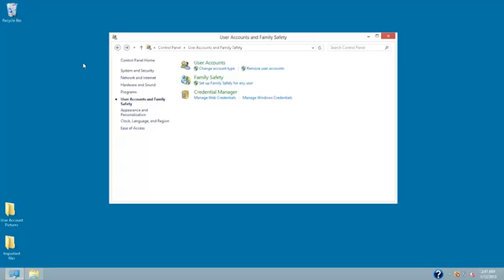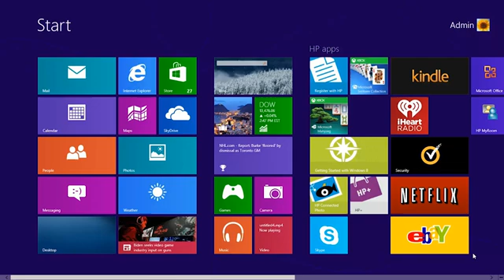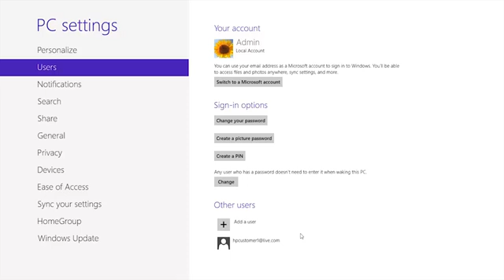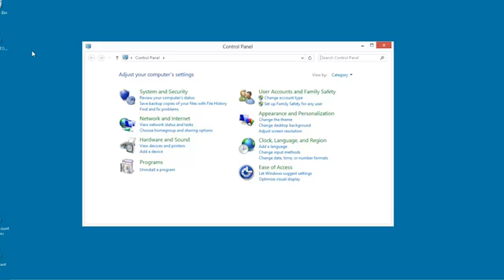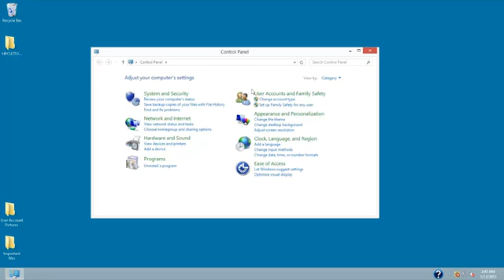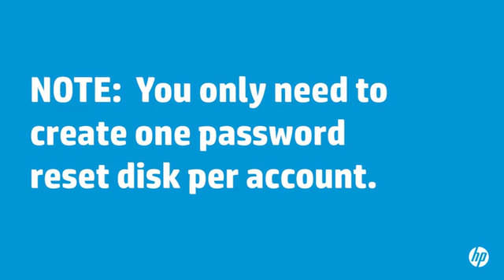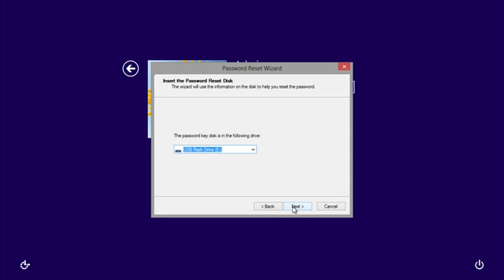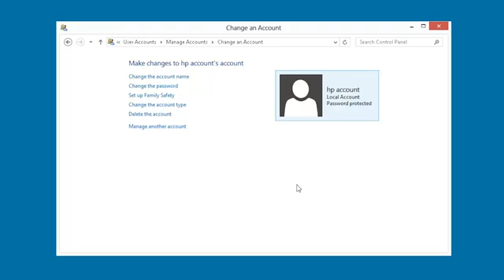Managing User Accounts in Windows 8 on HP Computers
Learn how to manage user accounts in Windows 8. User accounts allow you to save personal settings, share your computer with other users, and manage access to applications, the internet, and more.

Chapters:
00:00 Introduction
00:26 Administrator account privileges
01:06 Add Microsoft account and sync settings
02:40 Setting privileges for an account
03:38 Turning on the guest account
04:28 Changing a password
05:01 Creating a password reset disk
06:13 Resetting forgotten password using password reset disk
07:10 Changing a password on another account as an administrator